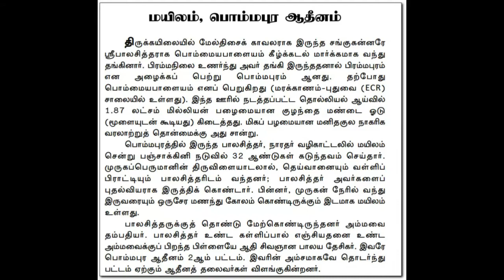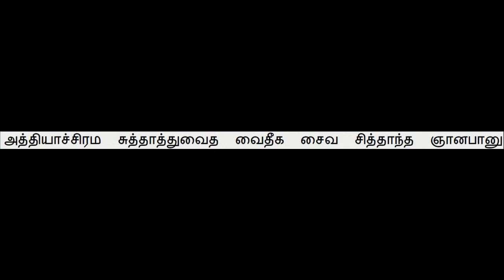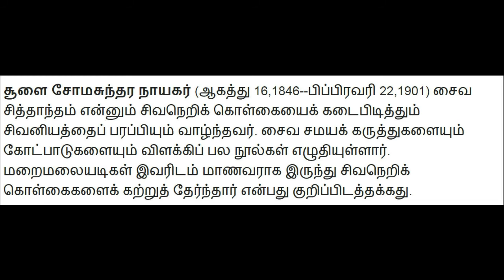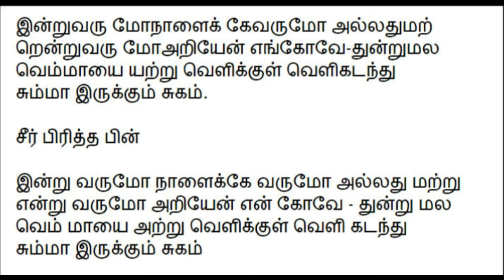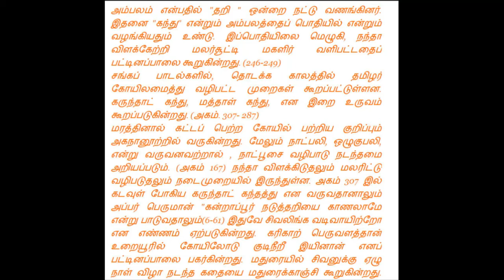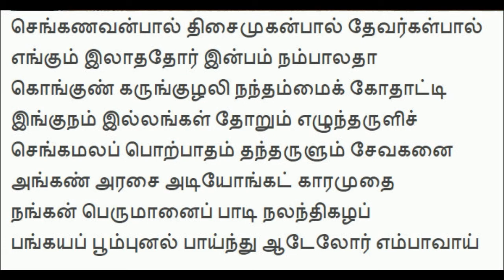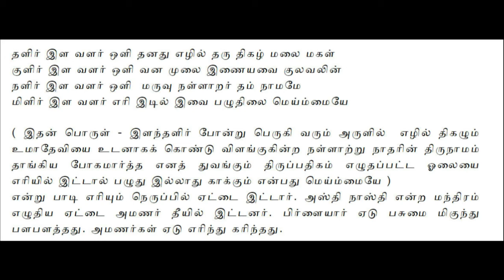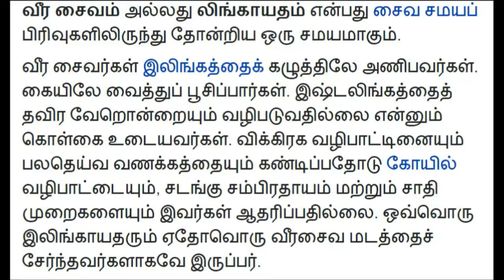சைவ சித்தாந்தம் : அறிமுக வகுப்பு - 12 - பகுதி - 2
Date: 20170812

பகுதி - 2/2

19 ஆம் நூற்றாண்டின் சைவ நிலைமை

அறிவியல் Vs  ஆன்மிகம் - விரிவுரை